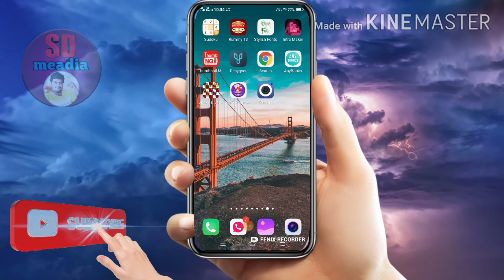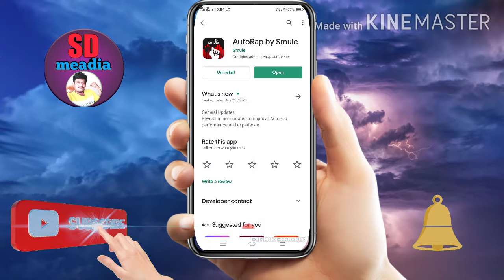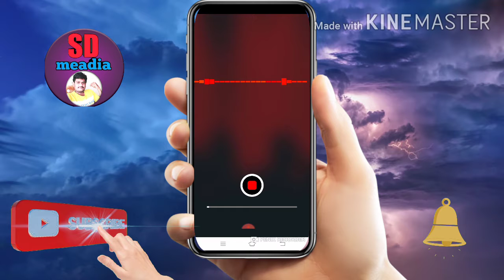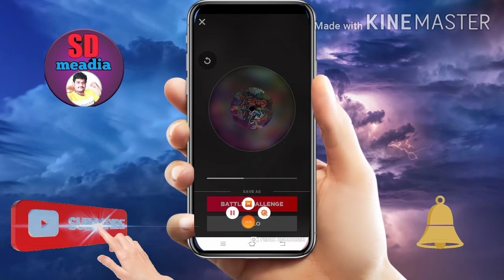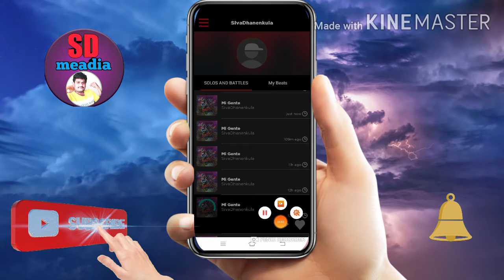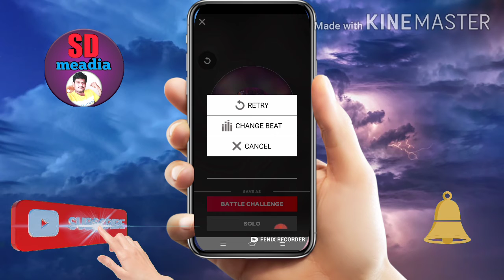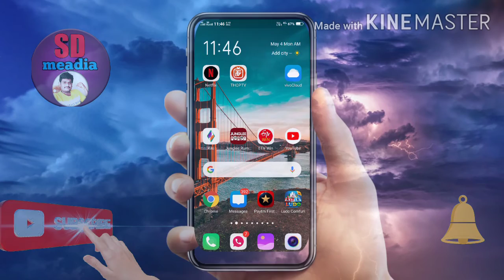How to create a dj music with your own voice I with your own mobile I dj just in few seconds I sd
Hi friends I will explain in this vedio how to create dj music with your own voice and also in your mobile just in few seconds. It's very stylish and fashionable . So just you have look in this aap and try it . I gave a link in this discription . Thankyou .